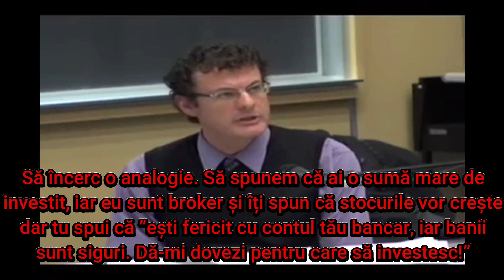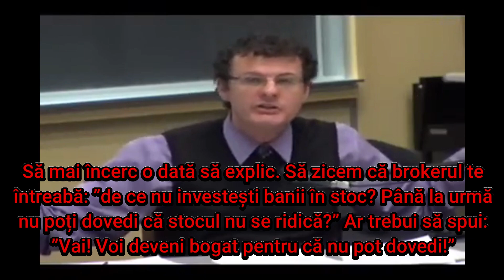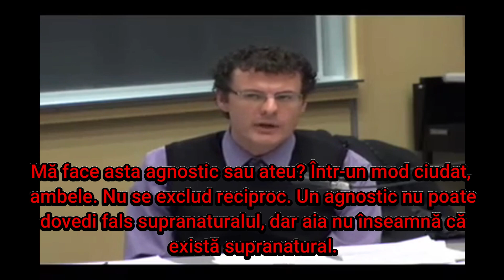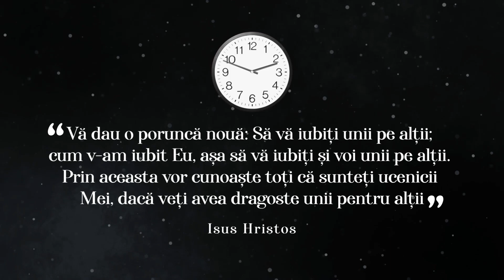E naturalismul logic?